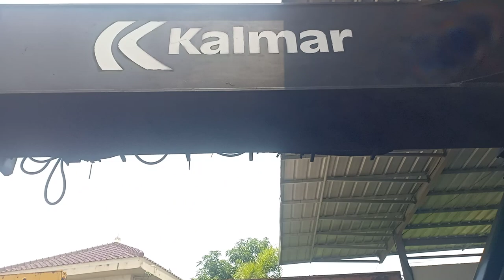KALMAR REACHSTACKER RECONDITION PROCESS | REPAINT KALMAR CRANE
Load COG: 45t – Centre of gravity: 835mm – Max. Reach horizontal: 4.6m – Weight: 69.5t – Total width: 3030mm – Construction height: 4600mm

Technical specs
Buy & Rent
Parts & Components
Events & News
Transport
Contacts & Help
Technical specs - DRG450-65S5E Kalmar
Specification
Datasheets
Specification
Notice: Every data listed is verified by LECTURA Specs team experts. However, incomplete data and mistakes might occur. Contact our team with any change suggestion.

Nominal load at COG
45 t
Centre of gravity
835 mm
Max. Reach horizontal
4.6 m
Weight
69.5 t
Total width
3030 mm
Construction height
4600 mm

18.2 m
Travel speed with / without load
22/28 km/h
Turning radius
8.5 m
Wheel base
6.5 m
Engine manuf.
Volvo
Engine type
TAD853VE
Engine power
235 kW
Displacement
7.7 l
Max. torque
1310 Nm
No. of cylinders
6
Emission level
Tier 3